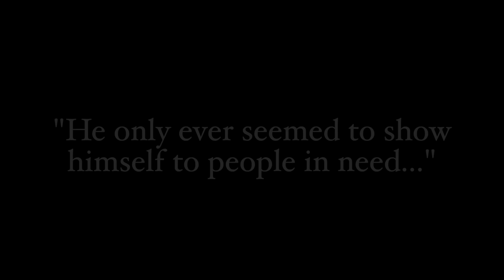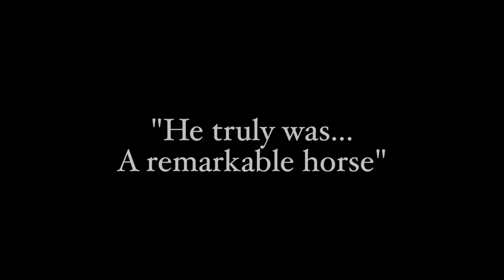SSO Series | Dream Weaver | Ep 1 | Alive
|| OPEN ME ||

At long last, the first episode is finally here! :D
So sorry it took so long, but I hope the finished result was well worth it!

I don't think I'll ramble on about the plot this time though! xD

A HUGE thank you to all the wonderful actors that helped me make this episode!! :D